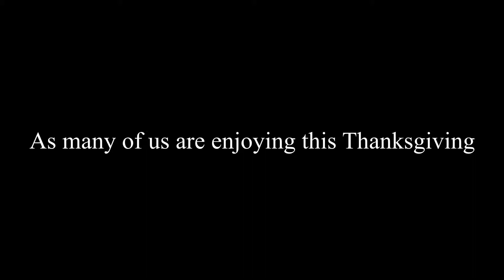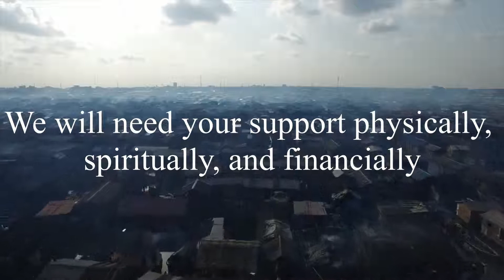Philippines Mission Trip Awareness (part 3)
🌎🌍🌏 "You have not lived today until you have done something for someone who can never repay you."

〰️John Bunyan

➡️➡️➡️➡️ Follow us BOTH on Facebook